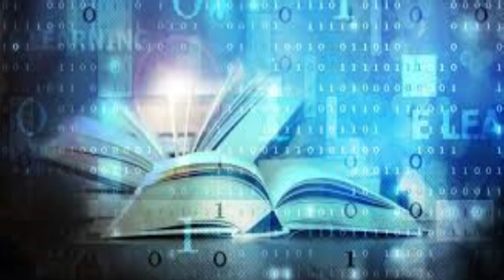ONLINE EDUCATION: PROSPECTS AND CHALLENGES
VARIOUS ADVANTAGES AND DISADVANTAGES OF ONLINE EDUCATION
BY DR SANTHI GEORGE, PRINCIPAL,
ST.MARY'S COLLEGE, SULTHAN BATHERY, WAYANAD.
SHE IS MEMBER OF ST.MARY'S ORTHODOX CHURCH, ARATTUPUZHA, CHENGANNUR